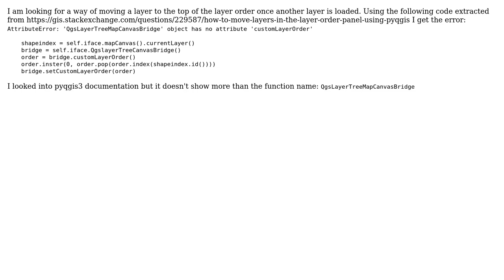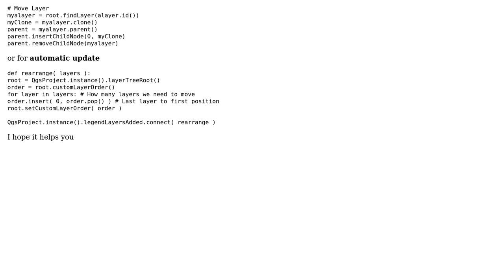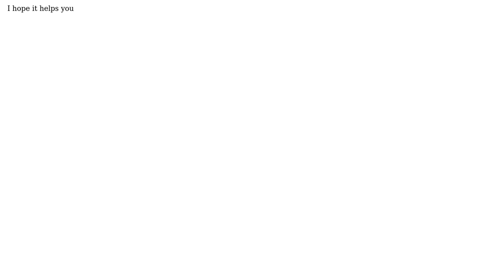GIS: How to move a layer position on the layers order?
With thanks & praise to God, and with thanks to the many people who have made this project possible! | Content (except music & images) licensed under CC BY-SA | Music | Images & others | With thanks to user Thriskel user Fran Raga and the Stack Exchange Network Trademarks are property of their respective owners. You are responsible for your own actions.